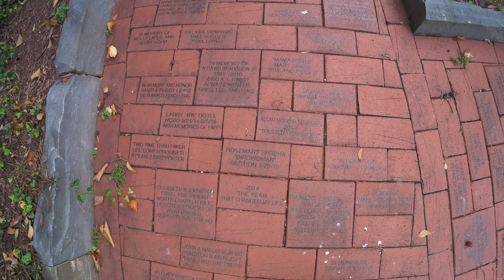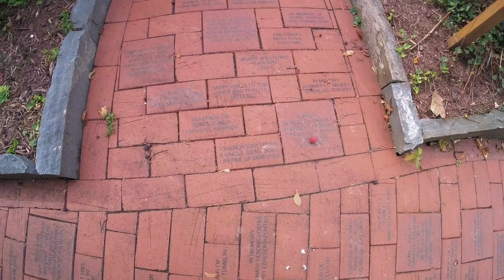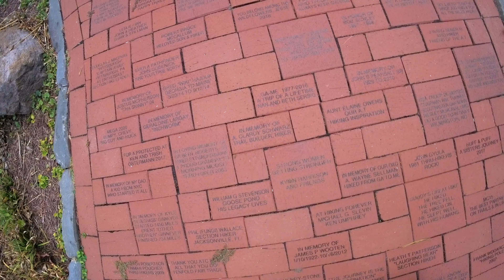Memorial bricks at the Appalachian Conservancy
At the Appalachian Trail Conservancy in Harpers Ferry, there is a large courtyard laid out in memorial bricks of people who wish to remember their loved ones or their own journeys.  A beautiful place to remind you that you are not alone on the trail.